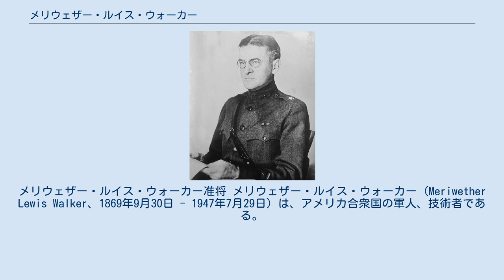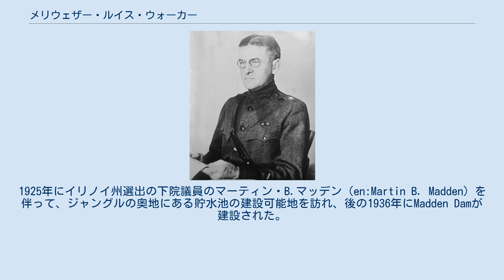メリウェザー・ルイス・ウォーカー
メリウェザー・ルイス・ウォーカー准将 メリウェザー・ルイス・ウォーカー (Meriwether Lewis Walker、1869年9月30日 - 1947年7月29日) は、アメリカ合衆国の軍人、技術者である。
 1893年に陸軍士官学校、1896年に工兵学校を卒業し、陸軍工兵隊に配属。
1912年から1914年にかけて陸軍野戦工兵学校の校長、1914年から1916年から陸軍士官学校で実戦軍事工学の教授を務めた。
1916年から1917年まで続けられたパンチョ・ビリャ遠征軍（メキシコ遠征）のチーフ・エンジニアとなり、1918年から1918年において第一次世界大戦のアメリカ派遣軍でチーフ・エンジニアとしてフランスに派遣された。
1919年から1920年はアメリカ陸軍大学校の教官を務め、1920年に大佐に昇進した。
1921年からパナマ運河の保守管理担当者になり、1924年10月から1928年までパナマ運河地帯の総督を務めた。
 運河の交通量は彼の在職中に増大し続け、拡張（en:Panama Canal expansion project）の必要性を予見した。
1925年にイリノイ州選出の下院議員のマーティン・B.マッデン（en:Martin B. Madden）を伴って、ジャングルの奥地にある貯水池の建設可能地を訪れ、後の1936年にMadden Damが建設された。